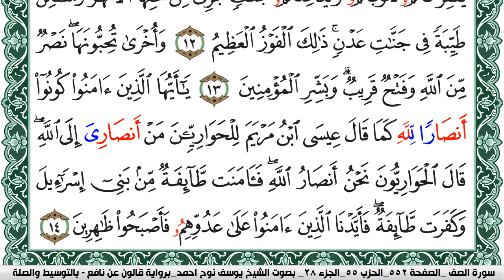سورة الصف مكتوبة يوسف نوح احمد Surah Al Saf برواية قالون عن نافع بالتوسيط والصلة